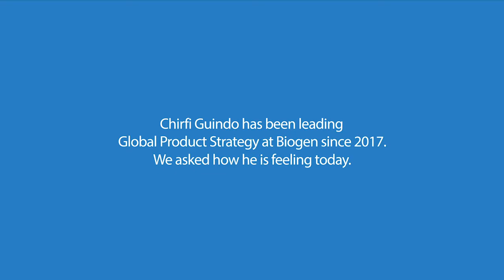Reflections on Today’s Milestone in Alzheimer’s Disease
Chirfi Guindo, Executive Vice President of Global Product Strategy & Commercialization, reflects on today’s historic news in Alzheimer’s disease.